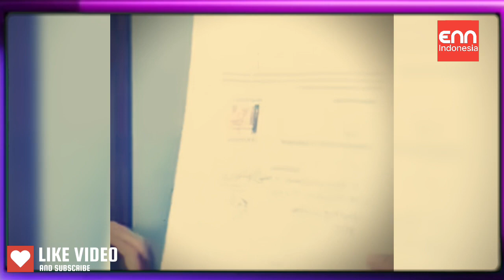Lesti Gejora Menangis Minta Rizky Billar Dibebaskan